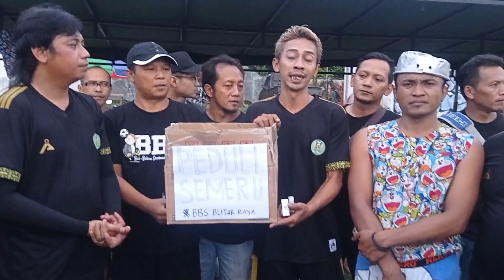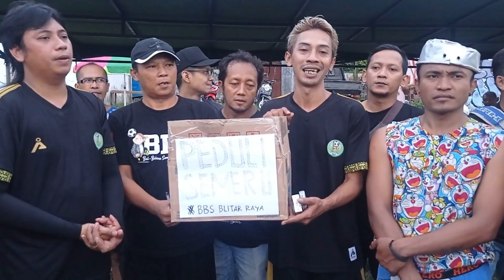KI RUDI GARENG & DUO JO & TEAM BBS FC HADIR KEMBALI KE WATES KEDIRI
Info Pementasan Dalang Rudi Gareng Dapat Menghubungi Admin CP : 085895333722/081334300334

copy_link

Bantu :
✅COMENT
Supaya berkembang Channel ini
Terima Kasih !!